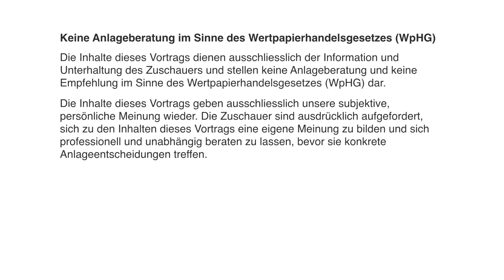Thomas Gottschalk Bitcoin - Achtung! Linke Masche!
Und wieder steht ein bekanntes Gesicht angeblich für das ominöse Trading System. Auch im Fall von Thomas Gottschalk alles nur eine linke Masche und aus unserer Sicht klarer Betrug. Im Video erfahren Sie mehr zu den aktuellen Meinungen und Erfahrungen aus der Community.